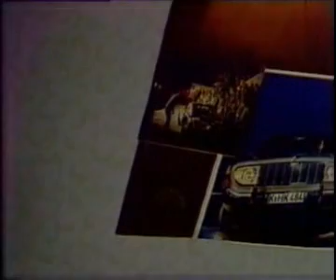Muž na radnici 4 Starost VHSRip Cz